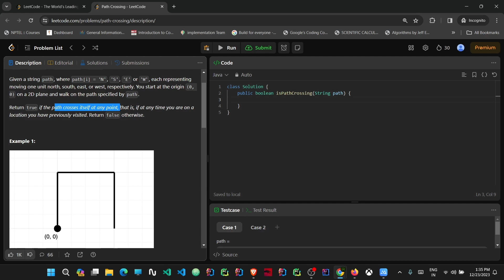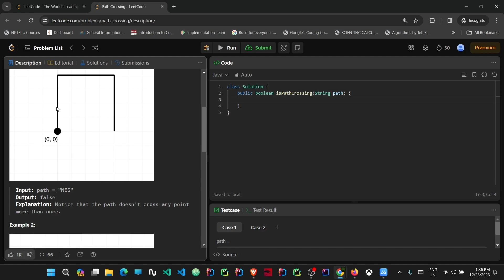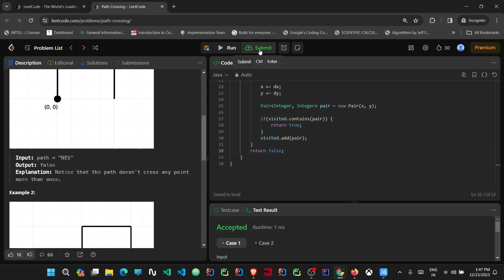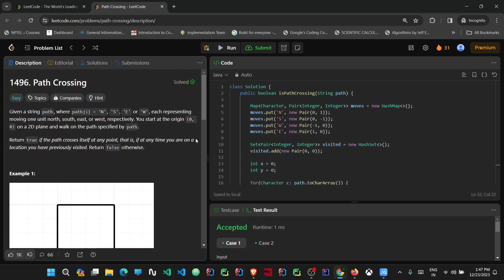1496. Path Crossing || LeetCode POTD || Explained in HINDI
Do join with me guys for daily problem solving on LeetCode.

Soon, DSA batch (Hinglish) is going to launch on this channel.

Do comment if any doubts left. Thank you 😊